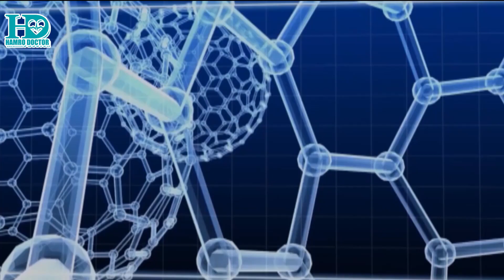LP Bhanu Sharma